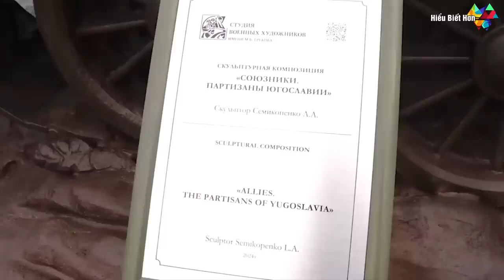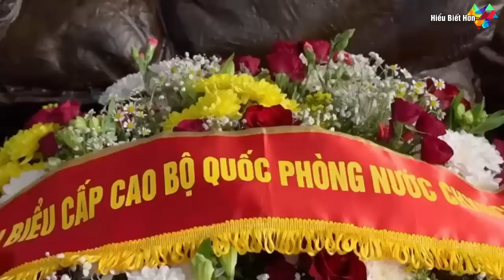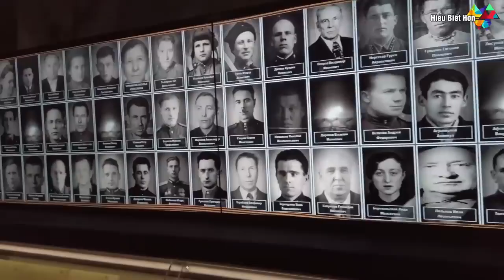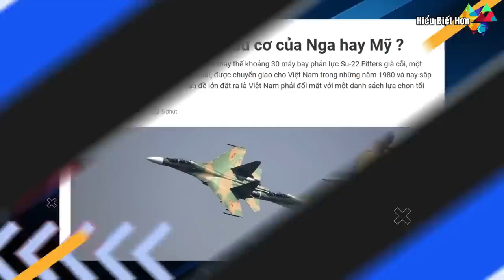Nga làm món quà đặc biệt gửi Việt Nam thay lời cảm ơn người anh em vĩ đại